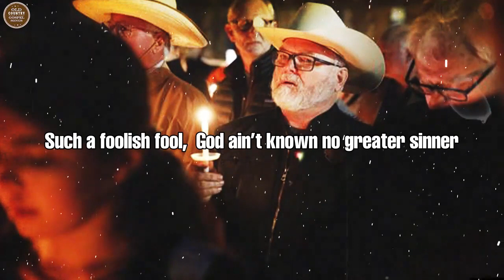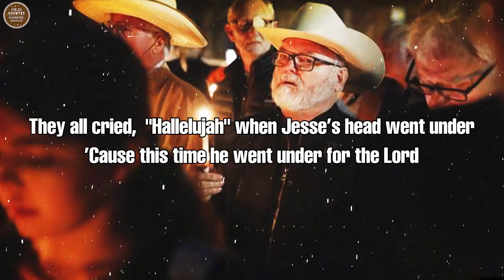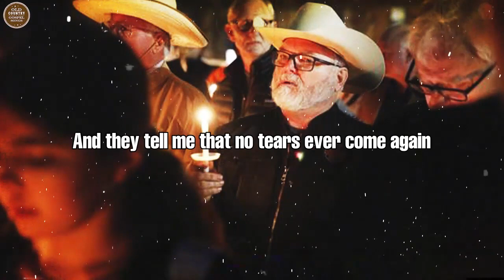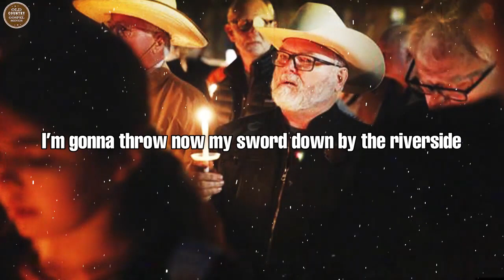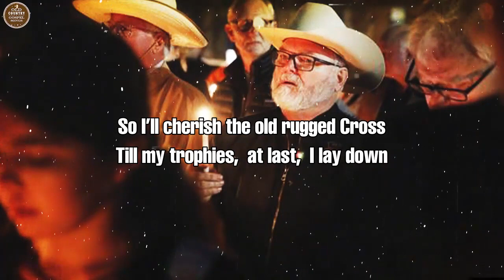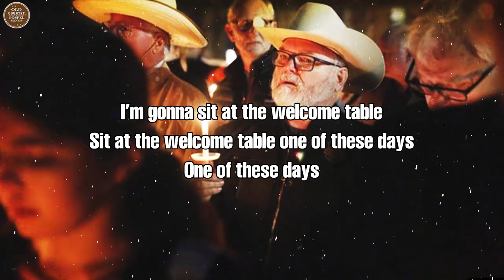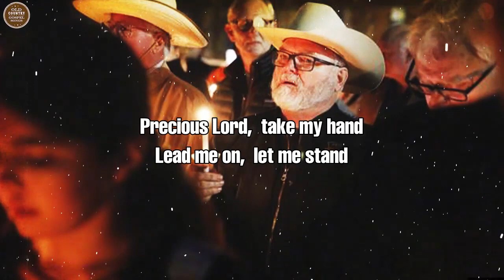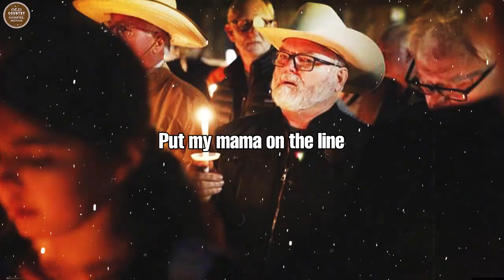Lord, I Need You - Beautiful Country Gospel Songs With Lyrics - Country Gospel Hymns Songs Playlist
[00:00:00] - Precious Lord Take My Hand - Merle Haggard
[00:03:05] - If I Give My Soul
[00:06:26] - Long Black Train - Josh Turner - Cover
[00:10:14] - The Baptism Of Jesse Taylor - Johnny Russell - 1974
[00:12:58] - Unanswered Prayers - Gemma Louise
[00:16:23] - The Great Speckled Bird - Wanda Jackson - 1966.
[00:19:17] - Uncloudy Day
[00:23:05] - I  Know Who Holds Tomorrow - The Whites
[00:26:49] - Where Could I Go But To The Lord
[00:29:40] - By The Riverside - Southern Gospel Revival
[00:32:50] - Ain't No Grave - Southern Gospel Revival
[00:37:23] - ThE Old Rugged Cross
[00:41:21] - Will the Circle be Unbroken - Laine Hardy cover
[00:43:14] - What A Friend We Have In Jesus - Alan Jackson
[00:45:24] - Welcome Table - Southern Gospel Revival
[00:48:17] - A Satisfied Mind - Jeff Buckley - Acoustic Cover
[00:51:59] - Church in the Wildwood - Dolly Parton
[00:54:33] - On the Wings of a Dove an old favorite country Gospel song by Bird Youmans
[00:58:12] - Come Early Morning
[01:00:40] - Phone In Heaven 2
What are the best gospel songs? Gospel music has been around a long time and has a large following of religious and secular people who love to sing the praises of God. Dealing with life's ups and downs can be difficult, and music can make it better. Often these songs can be uplifting, they can help us understand, and sometimes they can just be comforting.  You'll find some of the most traditional gospel songs on this list - but they’ve been redone and reworked by some well-known country music artists.
▽ Follow "Old Country Gospel Songs"